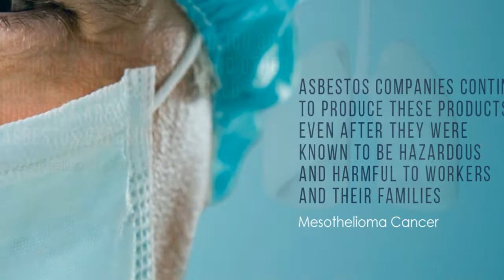asbestos cancer attorney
Mesothelioma Lawyer
Choosing a good mesothelioma lawyer is imperative to ensuring that you will be awarded the highest amount of compensation for your case.
Attorneys who specialize in asbestos litigation have experience with and knowledge about the complex issues, medical considerations, and history surrounding asbestos legislation, case law, and the applicable procedural rules and formalities of each and every case they handle.
Mesothelioma Lawsuit
Tim Povtak, Senior Writer
Tim Povtak explains the benefits of seeking legal help for mesothelioma patients or their families.
If you have an asbestos-related disease, seriously consider contacting a qualified mesothelioma lawyer immediately. These types of cases are time sensitive, and only a lawyer trained in asbestos litigation should help you decide if and when to pursue a lawsuit against a company that may be responsible for exposing you to asbestos. The right attorney will also guide you through the process and explain what you can expect from filing the lawsuit.
Mesothelioma Doctors
Mesothelioma DoctorsOncologists are physicians who specialize in the diagnosis and treatment of cancer. While there is no mesothelioma cure, some oncologists have searched for advanced treatments for this disease have made incredible strides in recent years. For patients and family members learning of a mesothelioma diagnosis, finding a doctor that you can trust is crucial. All of the physicians below specialize in the diagnosis and treatment of mesothelioma, and are dedicated to providing the very best in thoracic care to their patients. For more information about leading mesothelioma doctors, please click on your state below or simply scroll down the list.
What Is Asbestos?
Mesothelioma Causes
Asbestos refers to a set of six naturally occurring fibrous minerals: chrysotile, crocidolite, amosite, anthophyllite, tremolite, and actinolite. Among these, chrysotile and amosite asbestos are most common.
Although asbestos fibers are microscopic in nature, they are extremely durable and resistant to fire and most chemical reactions and breakdowns. These properties of asbestos were the reasons that supported its use for many years in a number of different commercial and industrial capacities. The strength of asbestos, combined with its resistance to heat, allowed it to become the material of choice in a variety of products, including, but not limited to, roofing shingles, floor tiles, ceiling materials, cement compounds, textile products, and automotive parts. Asbestos is now strictly regulated as exposure to this toxic mineral can now be directly and scientifically linked to a number of lung and respiratory conditions including mesothelioma.
Mesothelioma Symptoms
Mesothelioma Symptoms
Symptoms of mesothelioma can often be confused with the symptoms of other diseases. Therefore, it is important to know the potential signs of mesothelioma, especially if you have a history of being exposed to asbestos. By recognizing symptoms right away, mesothelioma patients have a better chance of receiving an early diagnosis, which can improve overall prognosis and life expectancy.
Most Common Symptoms of Mesothelioma
Mesothelioma can take a long time to develop, and the symptoms of the disease often do not present themselves until the cancer has progressed to later stages. Early signs of mesothelioma can be easily mistaken for common, everyday ailments, and as a result, early symptoms are often ignored, dismissed, or misdiagnosed.
Symptoms can also vary significantly based on the type of mesothelioma a person has. The table below provides an overview of the most common signs and symptoms of late-stage mesothelioma based on the location of the tumors.
Mesothelioma and Asbestos Lawyers
Our team connects you with a top mesothelioma lawyer in your area who gets you the money you deserve through a lawsuit, VA disability claim or asbestos trust funds that hold nearly $40 billion for people like you

mesothelioma lawyers ,
mesothelioma lawsuits ,
asbestos attorney ,
mesothelioma attorneys ,
asbestos lawyer ,
mesothelioma law firm ,
mesothelioma lawsuit,
mesothelioma settlement ,
asbestos lawsuit ,
lawyer mesothelioma ,
texas asbestos lawyer ,
asbestos lawyers,
michigan mesothelioma lawyer,
mesothelioma ,
texas mesothelioma attorneys ,
asbestos attorneys ,